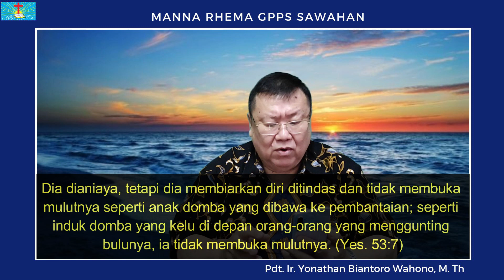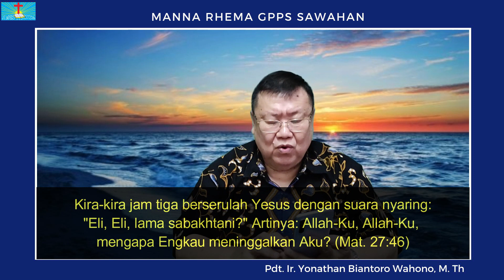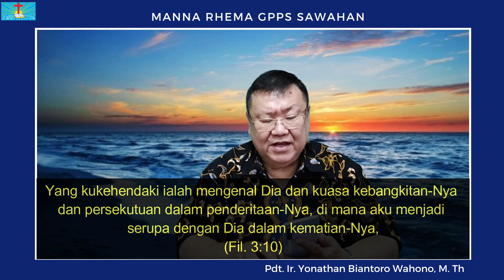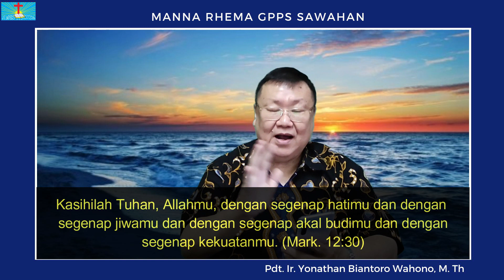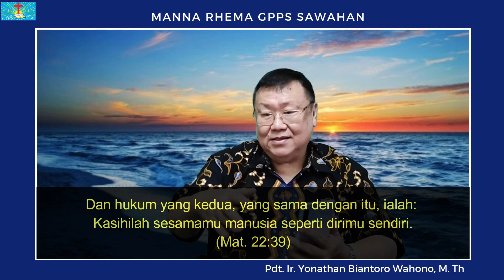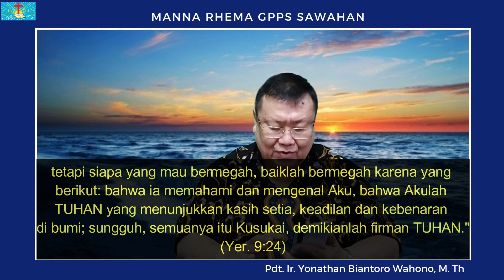Manna Rhema, Sabtu 30 September 2023, "RELASI."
Manna Rhema, Sabtu 30 September 2023.
Pdt. Ir. Yonathan Biantoro Wahono, M.Th